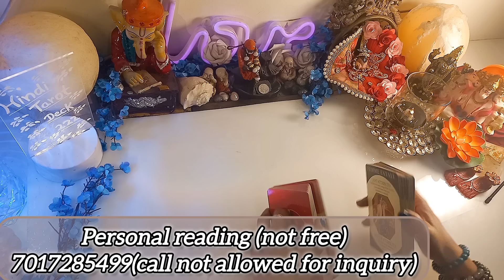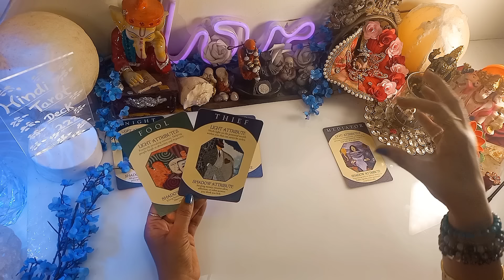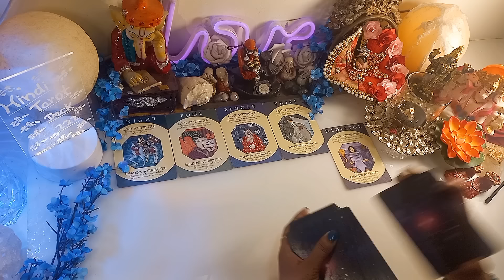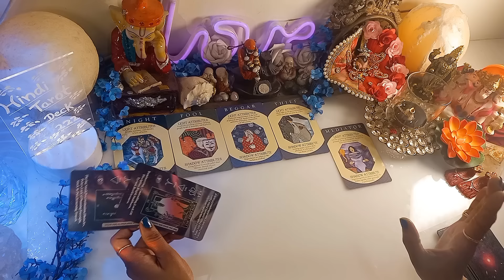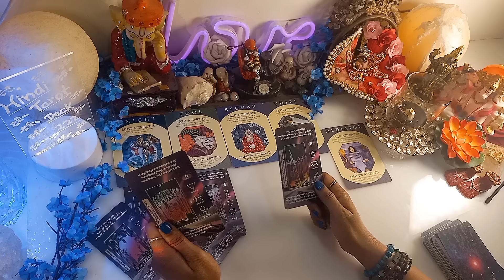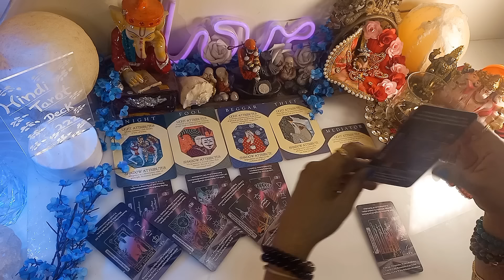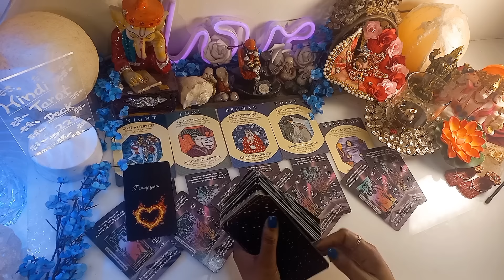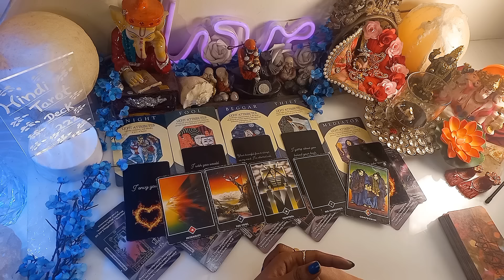DEEPEST EMOTION-UNKI CURRENT FEELINGS🤔HIS/HER CURRENT FEELINGS HINDI TAROT CARD READING TODAY 222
DEEPEST EMOTION-UNKI CURRENT FEELINGS🤔HIS/HER CURRENT FEELINGS HINDI TAROT CARD READING TODAY 222❤️COLLECTIVE TIMELESS TAROT CARD READING IN HINDI URDU🔮ALL SIGNS❤️CURRENT FEELINGS HINDI TAROT READING 222 HINDI TAROT
Om Sai Ram ...Jai Mata Di...